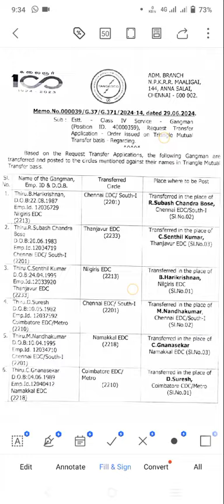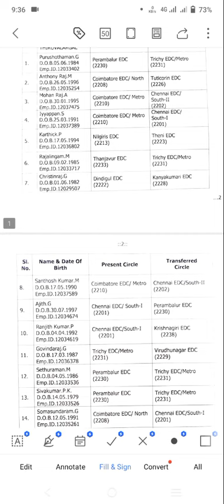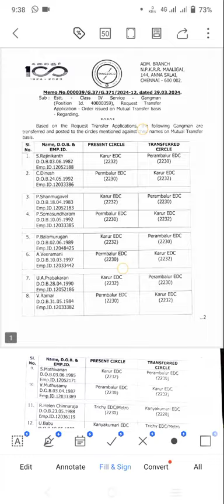TNEB gangman latest news update